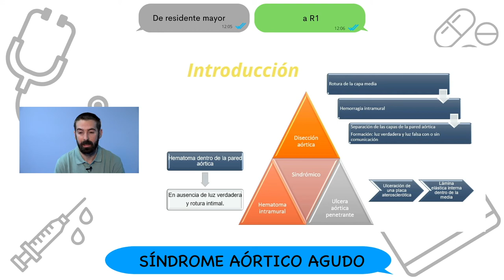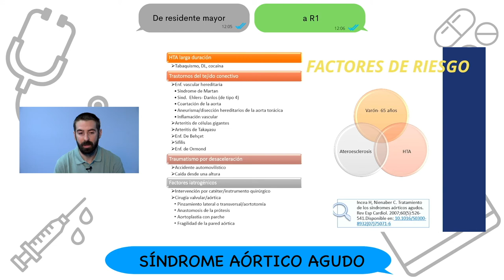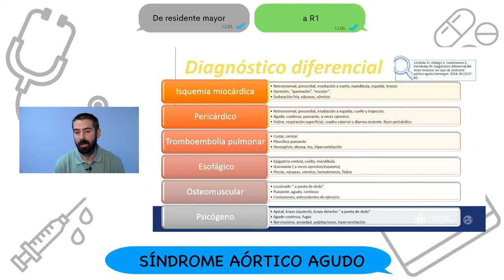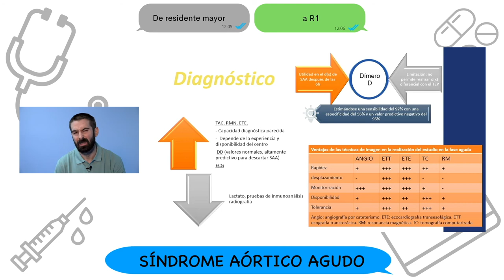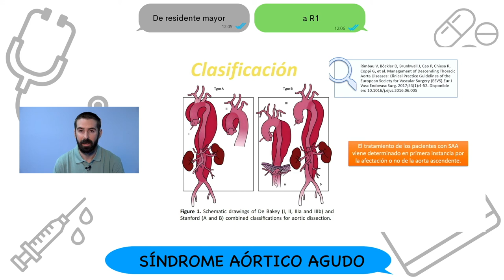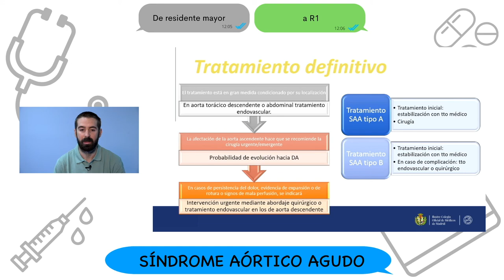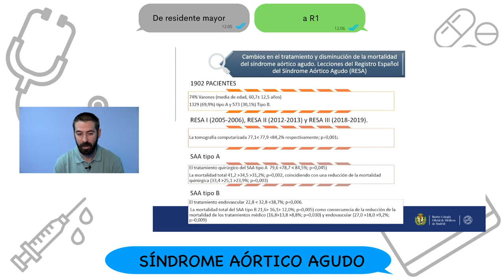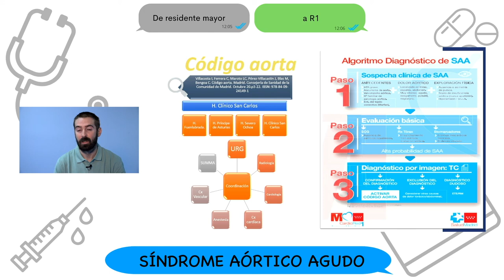CURSO "DE RESIDENTE MAYOR A R1": SÍNDROME AÓRTICO AGUDO